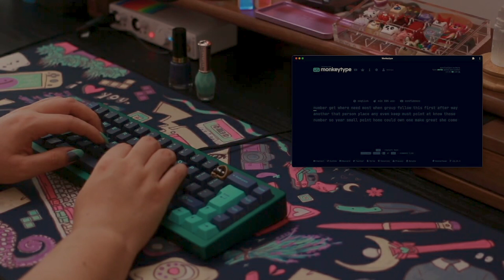Sequence typing sounds with Cotton Candy switches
Typing sounds

Keyboard: Sequence
Plate: FR4
Switches: JWK Cotton Candy
Modifications: Filmed with deskeys and lubricated with Krytox 205GD0 using the Gazzew method
Stabilisers: Equalz C3 v2
Modifications: Soul mate + Krytox 205GD0 + Krytox BDZ
Dampening: 3 layers of high-density 1mm neoprene
Keycaps: GMK Hammerhead